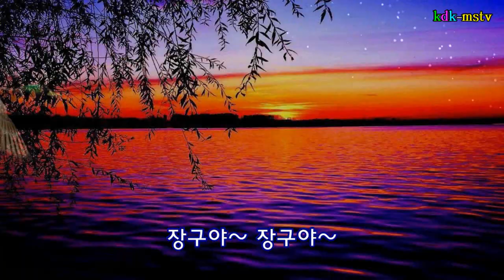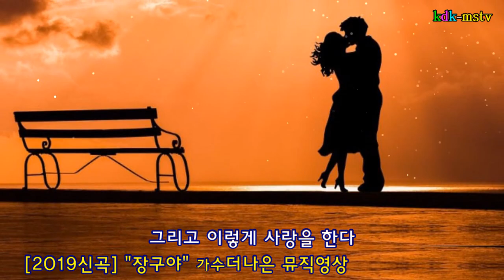장구야/가수더나은(2019신곡 가사) 사진영상 제작kdk-mstv김대감(세월강)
장구야/가수더나은([2019신곡])